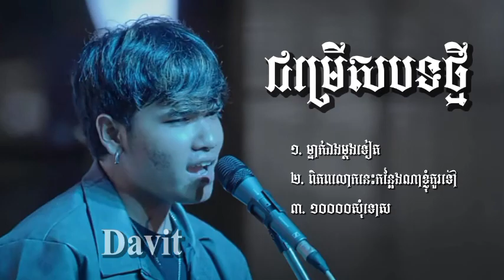ជ្រើសរើស បទថ្មី ម្នាក់ឯងម្តងទៀត ពិភពលោកនេះកន្លែងណាខ្ញុំគួរទៅ មួយម៉ឺនសុំទោស Davit បទសេដ 2024